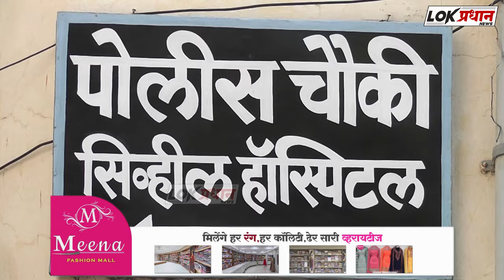वाफळे येथे 'दारू पिण्यासाठी पैसे देत नाही' म्हटल्याने एकाला दोघांकडून खोऱ्याने झाली मार-हा-ण....